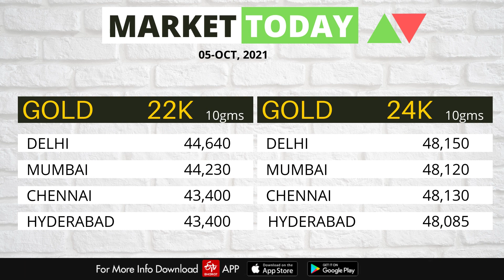Share Market News Today | Stock Market News | Nifty Update | October 5, 2021- ETV Bharat